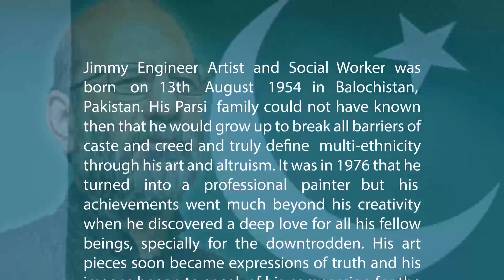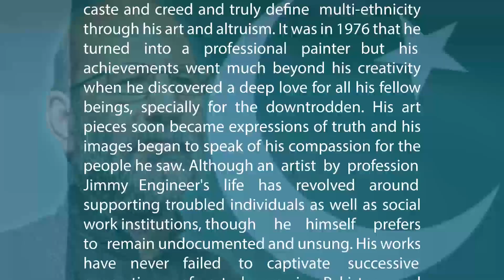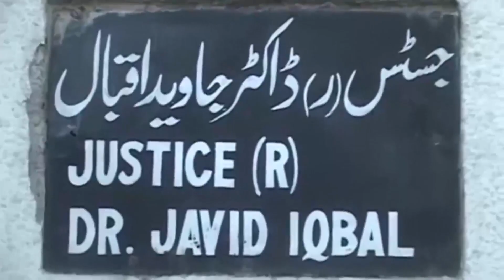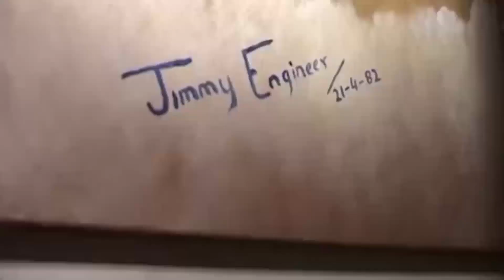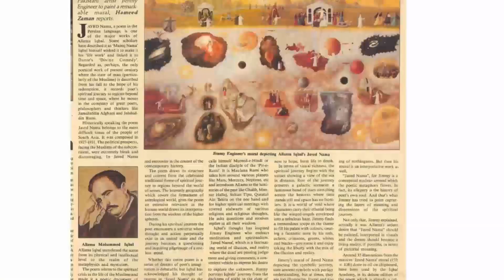| JIMMY ENGINEER | PAINTED JAVED NAMA | ALLAMA IQBAL | 1980-1981 | ASMAA ZIA | URDU VERSION |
Painting of "Javed Nama" by Renowned Artist and Social Worker Jimmy Engineer to Honour our National Poet Allama Iqbal on his 143rd Birth Anniversary.
The documentary by Asmaa Zia
I am Honoured to make documentaries on the different aspects of the life and work of The Legend Jimmy Engineer ( Jimmy Fali ), so that the world may know his Dynamic personality.